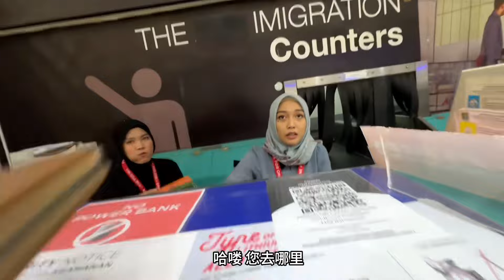中国人入境印尼被要小费？不给就关小黑屋？这事到底合不合理？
哈嘍，大家好！
這裡是【非想1982】
一名環球背包旅行者
十年間曾到訪過35個國家
經歷過坎坷與幫助 悲傷與釋然
也注定一生都在路上 現在國內就騎摩托溜達